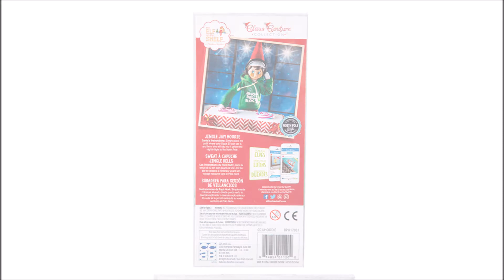Elf on the Shelf Clothes Jingle Jam Hoodie Preview (Claus Couture Collection) - Preview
We have a tons of new and amazing Elf on the Shelf videos out now, so check out our channel and subscribe for more Claus Couture previews, reviews, unboxings, and adventures! Tell us what you think.  Don't leave your Elf on the Shelf in the fashion dust, and cuddle up to the Elf Pet Reindeer. :)

We use this Hashtag to automatically add videos to our playlist

If you are still reading this then we would like to wish you a Merry Christmas!